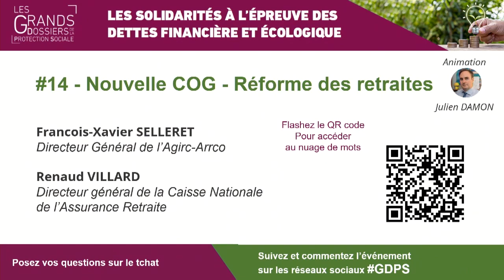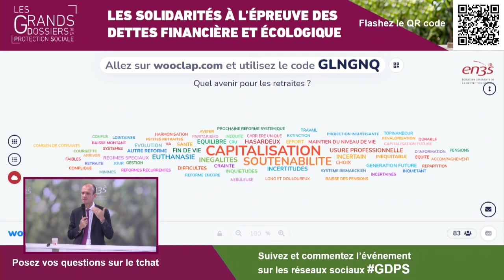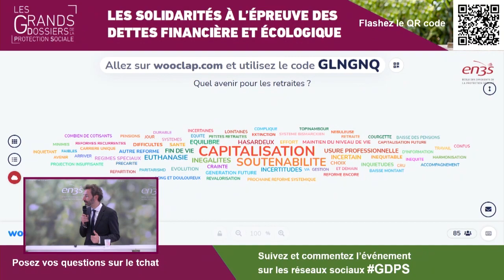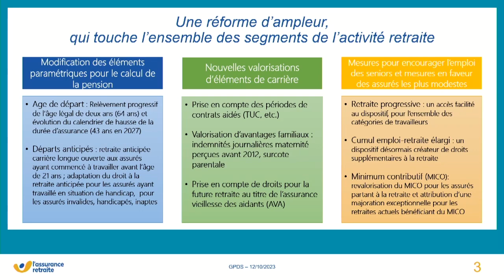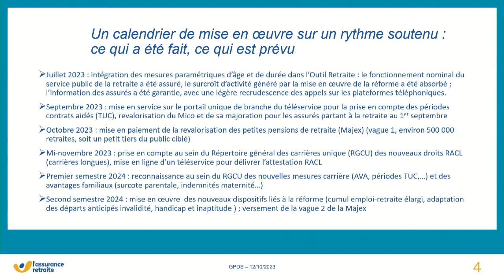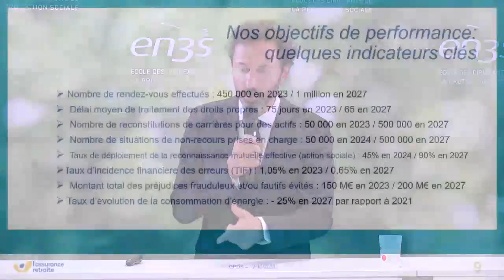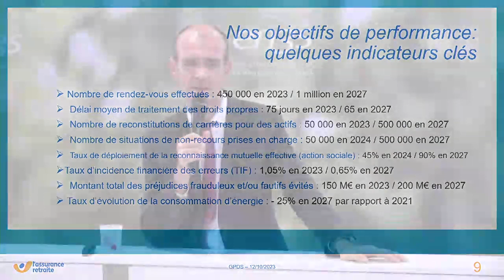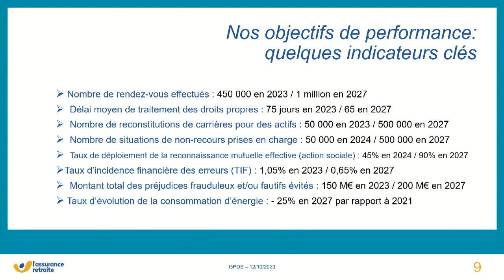Séquence 14 – Nouvelle COG – Réforme des retraites – Gestion des carrières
Nouvelle COG – Réforme des retraites – Gestion des carrières , Séquence animée par Julien Damon sur la thématique « Nouvelle COG – Réforme des retraites – Gestion des carrières » avec Francois-Xavier Selleret, directeur général de l’Agirc-Arrco et Renaud Villard, directeur général de la Cnav.
L’échange débute avec une question d’actualité sur « Comment va être mise en œuvre la réforme des retraites ? ». Renaud Villard précise que c’est une réforme d’ampleur qui touche l’ensemble des segments de l’activité retraite (modification des éléments paramétriques pour le calcul de la pension ; nouvelle valorisation d’éléments de carrière ; mesure pour encourager l’emploi des seniors et mesure en faveur des assurés les plus modestes).
François-Xavier Selleret complète en évoquant notamment l’outil de simulation du calcul des retraites mis en ligne début juin, il précise également que 4 personnes sur 10 n’auront pas besoin d’aller jusqu’à 64 ans pour partir à la retraite.
Un zoom sur la COG de la branche retraite est ensuite fait, Renaud Villard donne quelques objectifs clés :
- 450 000 rendez-vous effectués en 2023 : objectif 1 million en 2027
- Délai moyen de traitement des droits propres : 75 jours en 2023 : objectif 65 jours en 2027
- Nombre de situations de non-recours prise en charge : 50 000 en 2024 : objectif 500 000 en 2027.
Pour l’AgircArrco c’est le Contrat d’objectifs et de moyens qui est évoqué.
Les chantiers communs actuels et à venir sont présentés. Pour conclure les questions de l’automaticité et de la prochaine réforme des retraites sont abordées.